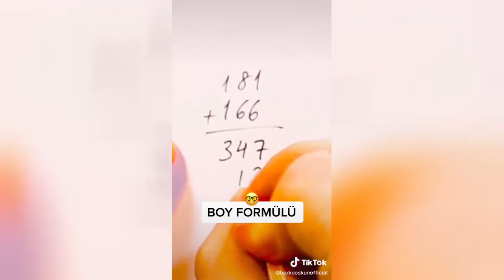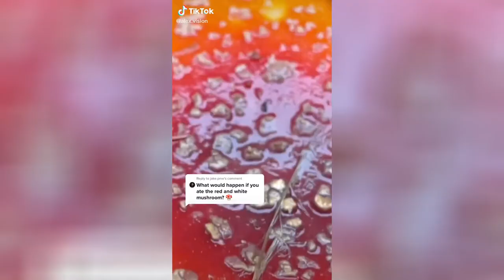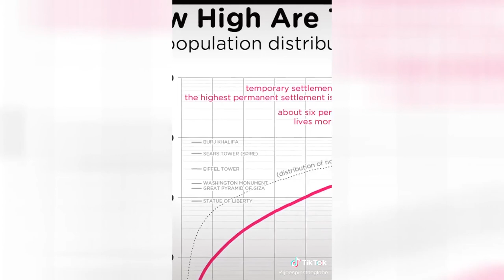Science Hashtag TikTok video compilation #127